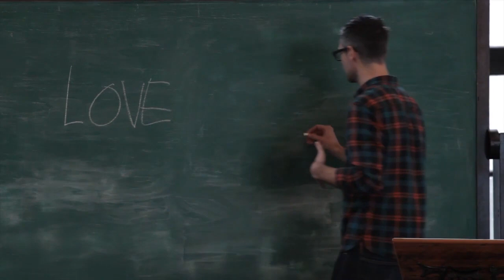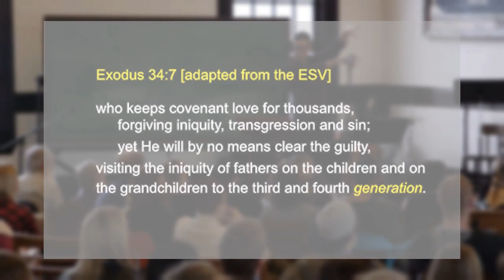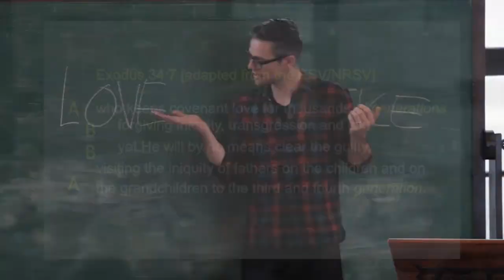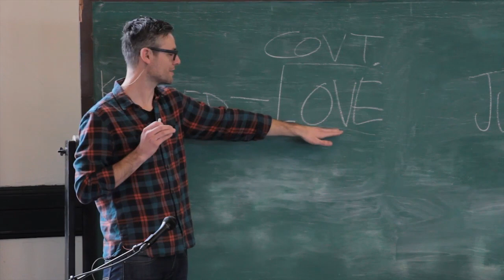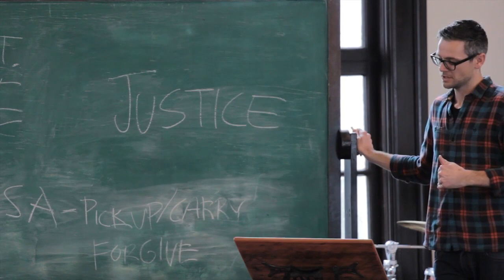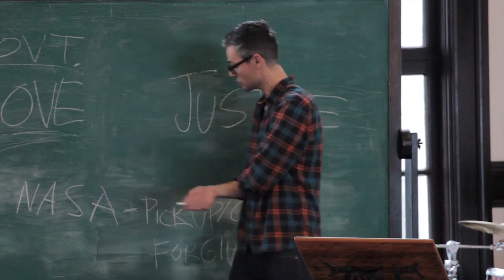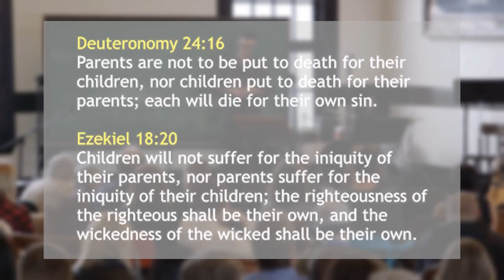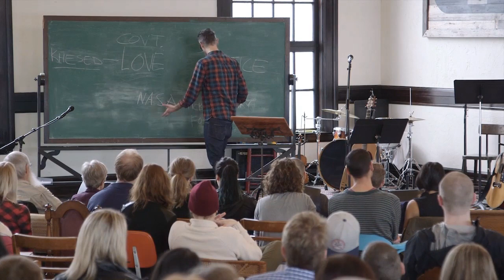Yahweh Our Gracious Judge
We can no longer in our culture assume the word 'god' means the same thing to everyone, not even among Christians. That word conjures up different images of 'god' for different people. Part of growing as a Christian means challenging our assumptions and expectations about who God is, and disciplining our minds to comprehend God as he has revealed himself to us. In this series we will explore the biblical portrait of God's trinitarian identity as Father-Son-Spirit as well as the very practical implications for how we relate to such a God.

Originally posted on March 25th, 2014.